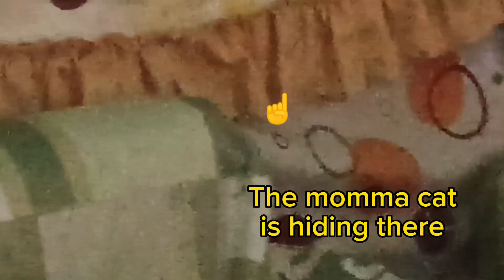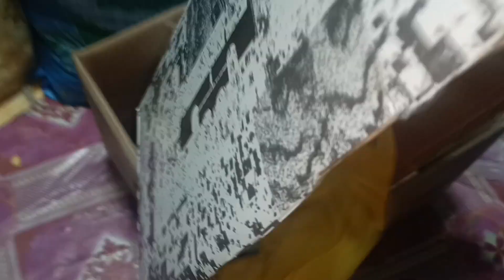Our Cat Giving Birth for The First time